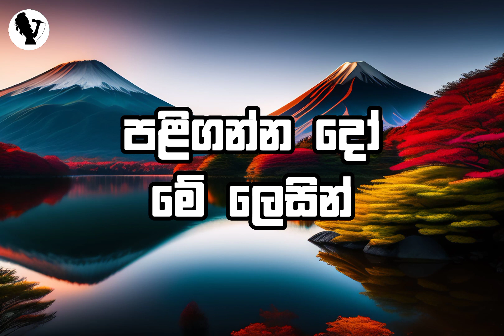Sanda Rajini Aida Hangi Karaoke Without Voice | සඳ රාජිනී ඇයිද හැංගී | Karaoke.LK | Nirosha Wirajini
Sanda Rajini Aida Hangi Karaoke Without Voice | සඳ රාජිනී ඇයිද හැංගී | Karaoke.LK | Nirosha Wirajini | නිරෝෂා විරාජිනී

Artist - Nirosha Wirajini
Lyrics – Rodney Vidanapathirana
Melody – Sarath De Alwis

|| KARAOKE.LK ||

Hello welcome to karaoke.lk entertainment music channel. This channel is all about karaoke music. For now im uploading only sinhala music tracks for sri lankans and also I hope to make karaoke music in english and hindi languages too. I highly appreciate your support to this channel and your support will always help me to grow this channel and upload more and more karaoke tracks. And also I would like to thank all the artists,singers, music creaters, writters and sound engineer as well. Thank you all..!!!